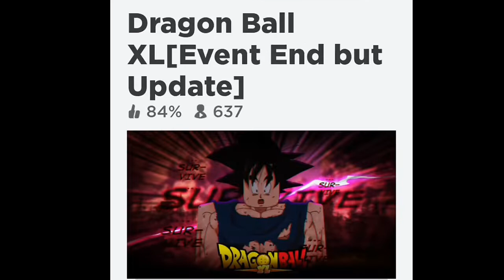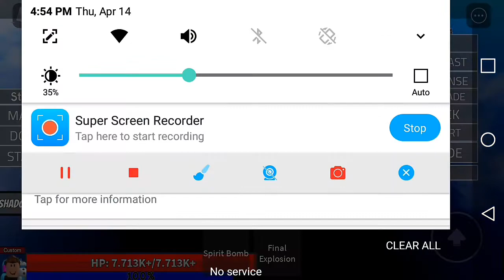There is a new update on dragon ball XL (roblox)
I don't play this game for over a year now it was still a lot of fun but if this video get 5 likes I well call up the boi and check out this game or if you want smash like and subscribe 😁 byeeeee.

what is roblox?Roblox is an online game platform and game creation system developed by Roblox Corporation that allows users to program games and play games created by other users.